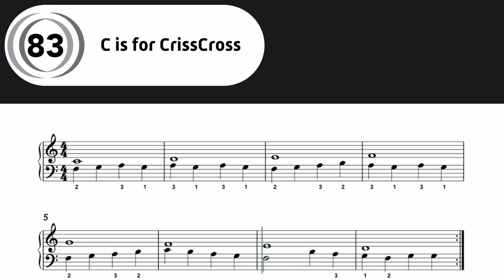83. C is for CrissCross | The Best Piano Book for Beginners 1